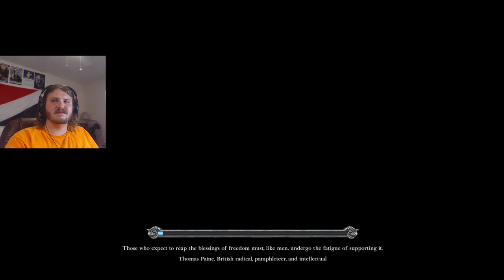[Napoleon: Total War] A whiff o' grapeshot